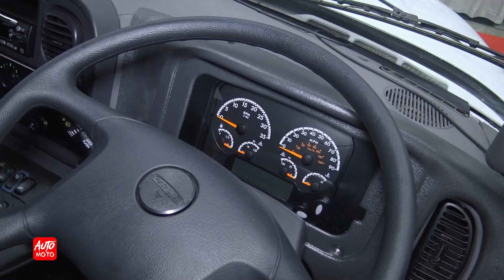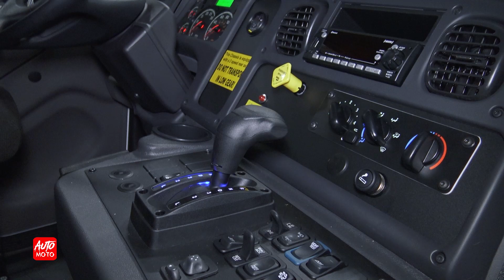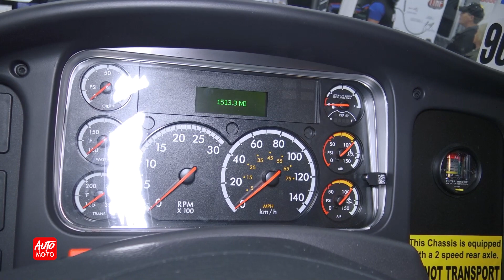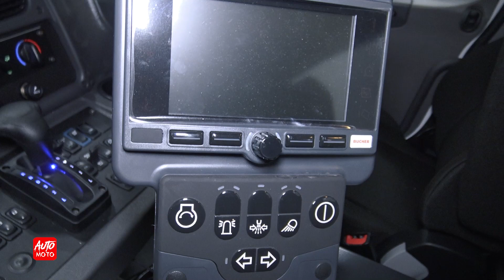2023 Freightliner M2 106 V65T Pure Vacuum Sweeper - Exterior And Interior - ATLS 2022